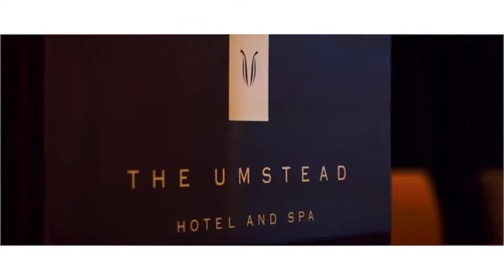Women of Western Wake 2018